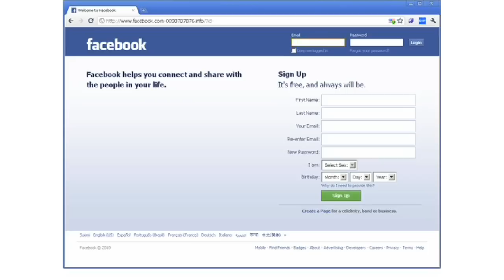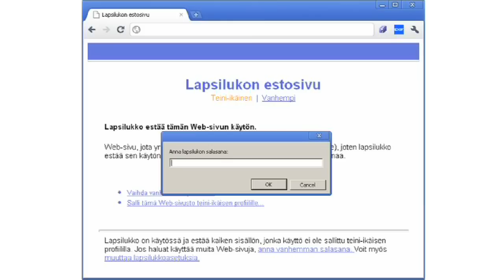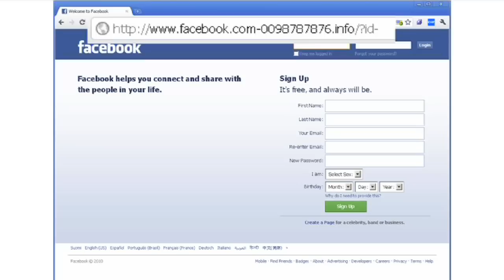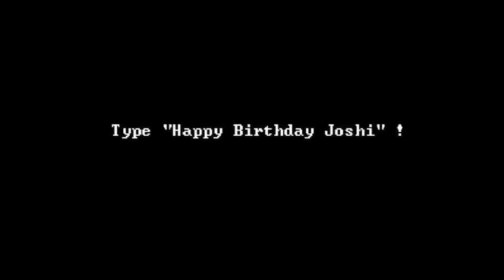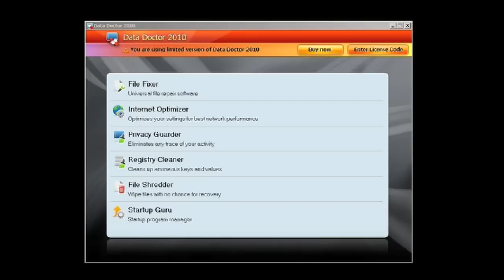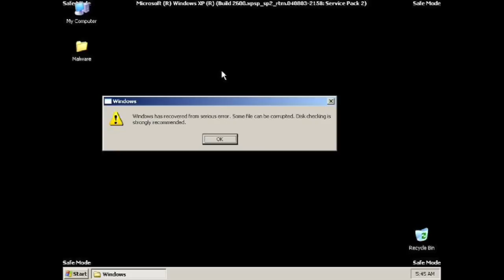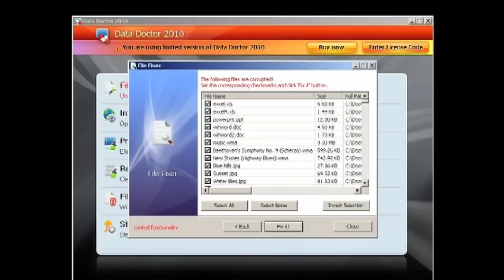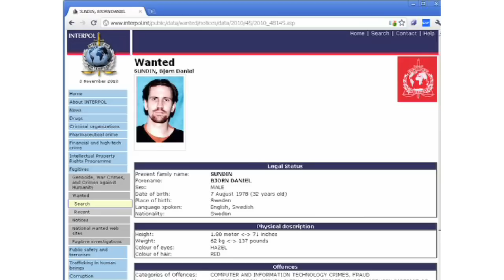TEDxHelsinki - Mikko Hyppönen - Internetin tulevaisuus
The chief research officer at F-Secure Corporation in Finland, Mikko Hyppönen has led his team through some of the largest computer virus outbreaks in history. In the spirit of ideas worth spreading, TEDx is a program of local, self-organized events that bring people together to share a TED-like experience. At a TEDx event, TEDTalks video and live speakers combine to spark deep discussion and connection in a small group. These local, self-organized events are branded TEDx, where x = independently organized TED event. The TED Conference provides general guidance for the TEDx program, but individual TEDx events are self-organized.* (*Subject to certain rules and regulations)